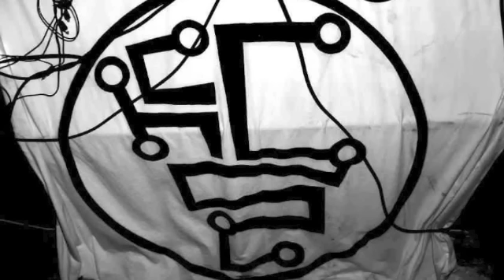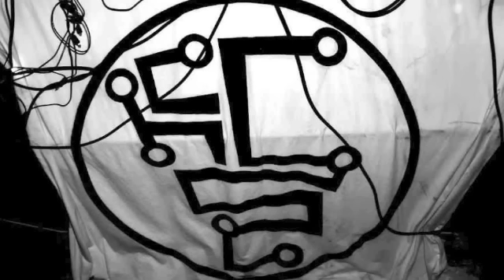Bangin Tekno with a hint of Acid - mix made by Dudek [HCC SC sound6stem]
ass kickin beats with a little acid dose, hope u all enjoy